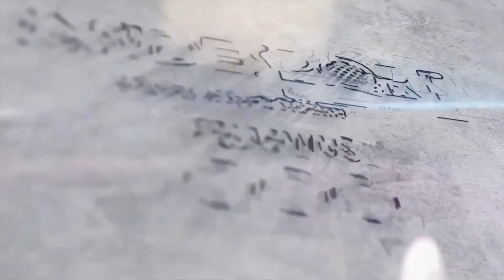क्या होगा IPL का ??, SRH की टीम में घुसा कोरोना